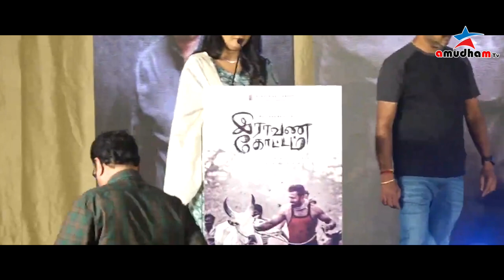"RAAVANA KOTTAM" PRESS MEET FULL VIDEO / Shanthnu, Anandhi, Director Vikram Sugumaran Speech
"RAAVANA KOTTAM" PRESS MEET FULL VIDEO
Shanthnu, Anandhi, Vikram Sugumaran Speech at Raavana Kottam Press Meet | Raavana Kottam Q&A